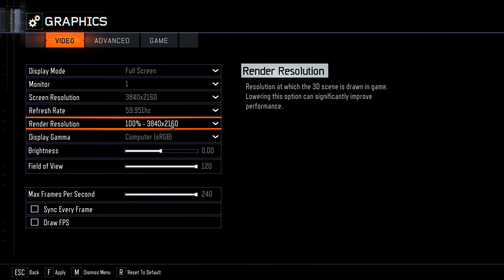Black Ops 3: GTX 1070 & E3-1231v3 | Medium - 4K | FPS TEST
Call of Duty Black Ops 3 test on EVGA GTX 1070 8GB & Intel Xeon E3-1231v3 3.4GHZ ( Turbo 3.8GHZ ) ... Medium Settings with FXAA - Benchmark - FrameRate Test in UHD 3840x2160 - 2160P (FPS Monitoring)

My PC:
CPU: Intel Xeon E3-1231v3 3.4GHZ (Turbo 3.8)
CPU Fan: Arctic Fan F9 Pro
GPU: EVGA GTX 1070 8GB ACX 3.0
RAM: Kingston HyperX 16GB Ram DDR3
Motherboard: Asrock H81M-DGS-Socket 1150
PSU: Fortron FSP500-60GLN 500W
CASE: Silentium PC Gladius M20
OS: Windows 10 Home 64bit
Monitor: AOC Q2778VQE - LED monitor 27" ( 2560x1440 )
ADATA SSD Disk 480GB
Mouse: A4Tech Bloody V7 Ultra Core 2
Keyboard: A4Tech Bloody B120
Headphones: A4Tech Bloody G500
Speakers: Genius GX Gaming SW-G2.1
External disk: ADATA HD650 - 1TB

Software:
Recording program - Nvidia ShadowPlay
Edit videos - Sony Vegas 14

Steam: RizecekCZE
Origin: RizecekCZ
Uplay: RizecekCZE